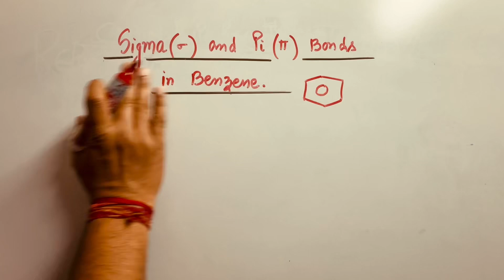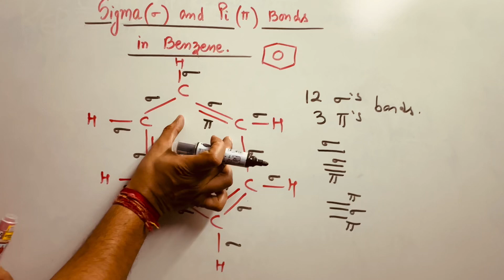How many sigma & pi bonds are in Benzene